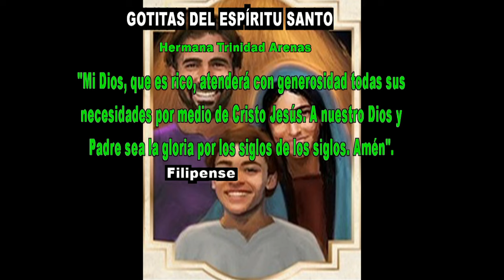GOTITAS DEL ESPIRITU SANTO AÑO 4 NUMERO 78 31 DE OCTUBRE